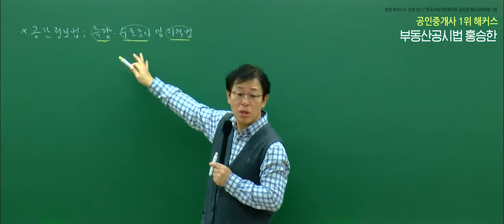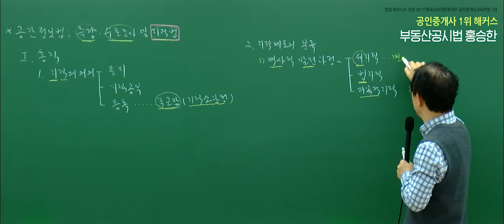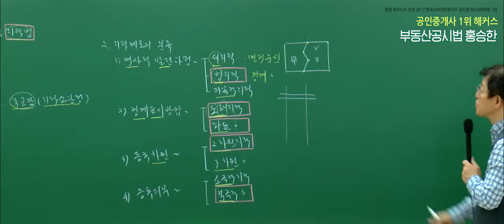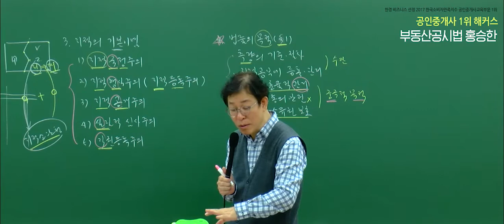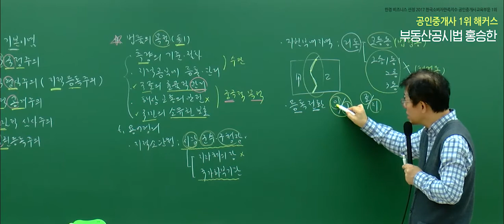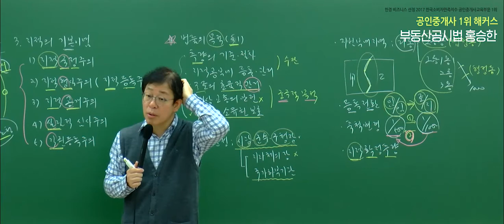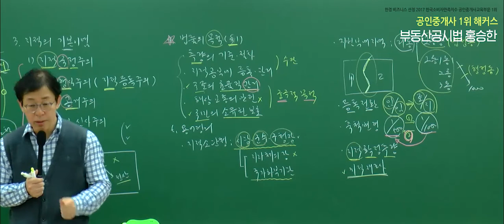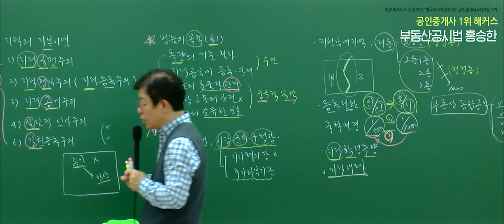[공인중개사 무료인강] 2020 부동산공시법 - 홍승한｜기본이론｜2강 지적제도의 총설｜단기합격은 해커스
- 부동산학개론 : 송우석 교수님
 - 민법 및 민사특별법 : 민희열 교수님
 - 중개사법령 및 중개실무 : 정지웅 교수님
 - 부동산공법 : 장완석 교수님
 - 부동산공시법 : 김의열 교수님
 - 부동산세법 : 강성규 교수님

2020 기초교재 + 강의 무료로 받고 공부 시작하기

3,000개 이상 학습자료&무료인강 제공!
네이버 공인중개사 대표카페 [공도사]